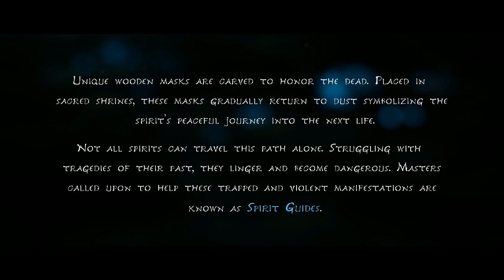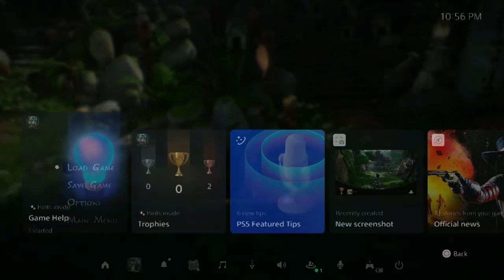Kena: Bridge of Spirits (PS5) Just Footage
Around 3 hours 16 minutes of footage from Kena Bridge of Spirits I recorded for a video. No commentary, available to use for your own videos, just credit me!